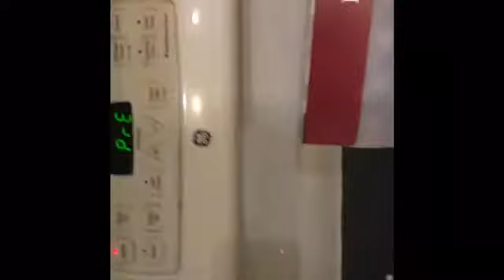Vlog 1 WHAT I EAT IN A DAY/RUN WORKOUT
Hi I’m Becca Phillip I’ve been vegan for almost a year and I’m just starting a YouTube channel! I already have a vegan instagram at becccavocado. I want to inspire other that veganism isn’t hard and will completely change your life for the better! Let me know any ideas or tips as I am a beginner with YouTube. I hope everyone has an amazing day!!! GO VEGAN!